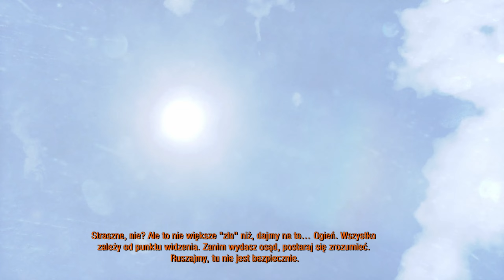🔴 Zagrajmy w Metro 2033 REDUX #13 | 😱PRZETRWANIE & STALKER 😱 | Zagrajmyz God's Minionem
Metro 2033 to mroczna post-apokaliptyczna wizja przyszłości. Ludzkość w wyniku 20 letniej wojny atomowej została niemal doszczętnie starta z powierzchni ziemi. Około 40 tysięcy ludzi przeżyło, schowanych w Moskiewskim metrze, odbudowując cywilizację.

W grze wcielamy się w 20 letniego Artyoma, który po spotkaniu z Hunterem, otrzymuję niebezpieczne zadanie, by dotrzeć do Polis i ostrzec je przed nadchodzącą falą mutantów.

Regulamin czatu:
1. Nie obrażaj nikogo,
2. Nie szerz treści wulgarnych i obraźliwych,
3. Nie przeklinaj,
4. Nie spamuj,
5. Nie linkuj.

Warto odwiedzić:
 @KorQus   - Profesjonalny wyjadacz, Ciupaga Hej!
 @adamkomuda   - Masochista Soulslike'owy.
 @Cypek100  - Warto zajrzeć, swoją drogą kocha oscypki ;)
 @radzio-k-games  - Psychofan PlayStation nagrywa, streamuje.
 @tacticalgameplayshd2137  - Taktyczny gość od FPS'ów!
 @arrakis79  - PS5 RPG, Hack'n'Slash i nie tylko.
 @noka8746  - Wymiatacz! Tańczy lepiej od Michaela Jacksona, skacze lepiej od Jacka Sparrowa :d
 @maras39  - Spoko gość.
 @NcHgame1991  - Stefan gra w Fortnite p.s. kompletnie tego nie rozumiem ;D
 @KuciakPL  - Gra w POLEBITWY V z Mafią też trochę wspólnego.
 @typowygraczpo30  - Musisz tam zajrzeć tego nie da się opisać!
 @jacobs_68-pw8jt  - Przetrwa wszystko.
 @grinchpl2962  - Fajnie się z nim spędza czas ;)
 @MikeleleGames  - Ciekawy kontent.
 @angelikasobol5780  - Lubi się śmiać i nagrywać 24/7 :D
 @sylwekprezentuje  - Nikt nie zna lepiej komiksów!

🔎 Tę serię znajdziesz wyszukując:
Metro 2033
Metro 2033 Redux
Gameplay Metro 2033 PL
Gameplay Metro 2033 Redux PL
Zagrajmy w Metro 2033
Zagrajmy w Metro 2033 Redux
Let's Play Metro 2033 PL
Let's Play Metro 2033 Redux PL